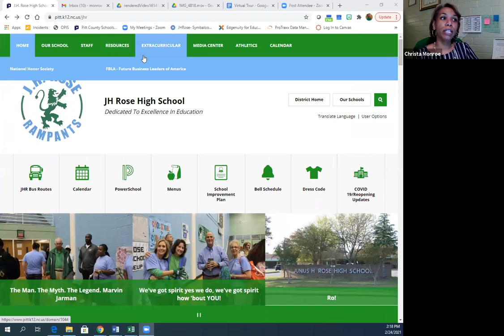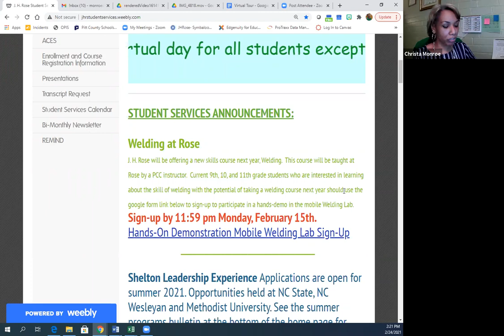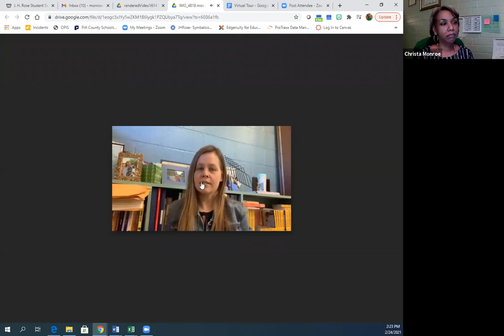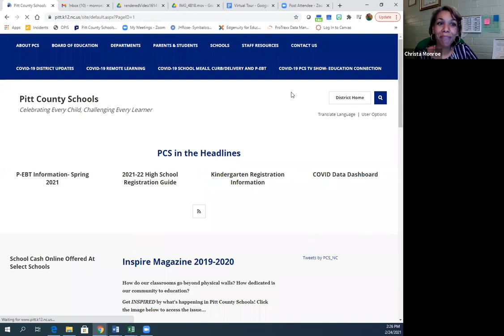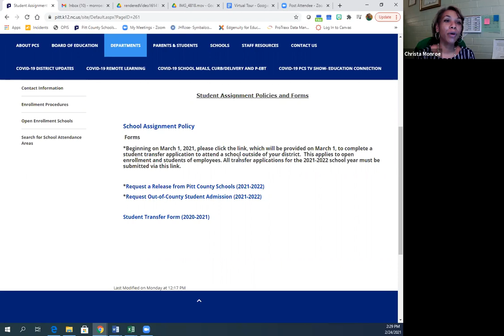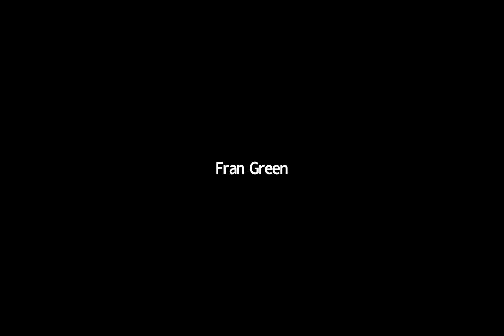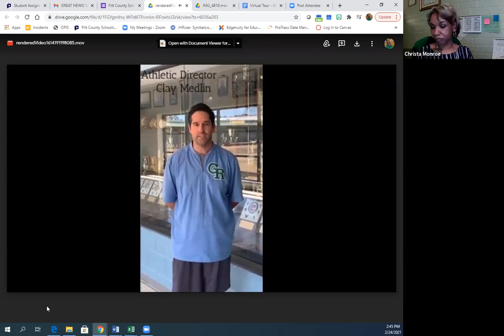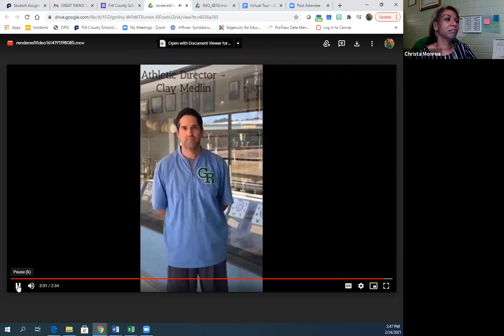JH Rose High School Tour